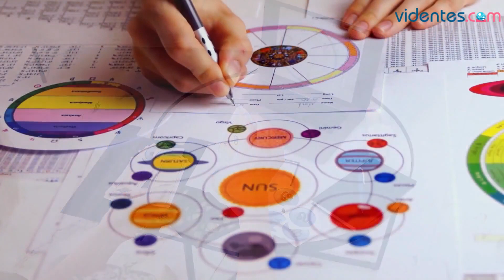HORÓSCOPO DIARIO ❣️🎁❤️ VIRGO ♍ VIERNES, 20 DE OCTUBRE DE 2023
Horóscopo de Virgo para hoy, viernes 20 de Octubre de 2023. El horóscopo para hoy: descubre tu futuro gracias a mi horóscopo diario para ti.